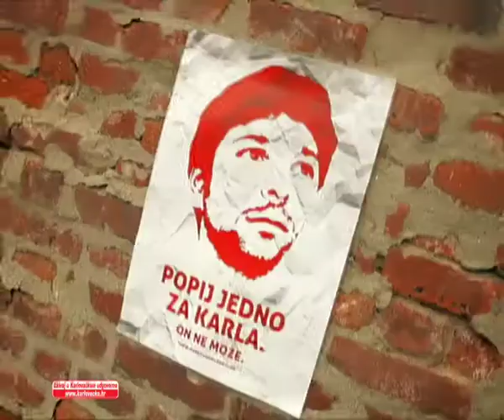Karlovacko THE BAR 45s